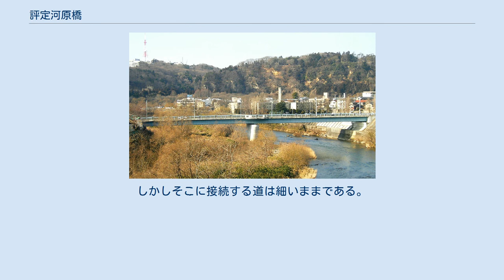評定河原橋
評定河原橋 （2006年3月） 評定河原橋（ひょうじょうがわらばし）は、名取川の支流広瀬川にかかる橋。
市道評定河原渡船線を通すが、建設中の市道向山常盤丁線の一部にも指定されている。
仙台市青葉区の評定河原と霊屋下（おたまやした）を結んでおり、元は評定橋、評定所橋などといった。
寛永13年（1636年）に初めて橋が架けられた。
現在の橋は、長さ110.0m、幅11.9mの鋼桁橋である。
 評定河原の地名は、仙台藩の評定所がおかれたことに由来する。
寛永13年（1636年）に評定橋として架けられたが、大水で何度も流された。
正徳5年（1715年）、享保6年（1721年）、享保16年（1731年）、文化9年（1812年）の流失が記録されている。
絵図によれば、中州を介して2つの橋があった。
 元は朱塗りの欄干を持つ和風の橋だったが、1994年（平成6年）に架け替えられて水色の柵を持つモダンな橋に変わった。
二車線と下流側に広い歩道をとる。
橋の中央には歩道のせり出しがあり、座れる場所が設けられている。
 広瀬川は、この橋のところでは南から北へ流れる。
橋から西には、仙台城がある青葉山が望めるが、城の遺構は見えない。
蛇行する川は橋の南方で右岸の山を削る。
その正面に見えるのは八木山にある東北放送のテレビ塔、左側の断崖は経ヶ峯の西面で、チョウゲンボウの営巣地である。
 仙台市の観光地、瑞鳳殿は蛇行する広瀬川に囲まれているため、訪れる観光客は評定河原橋か霊屋橋を通らなければならない。
橋の架け替えに伴う道路整備で、評定河原橋付近から瑞鳳殿までの道路は車道、歩道ともに広くなった。
しかしそこに接続する道は細いままである。